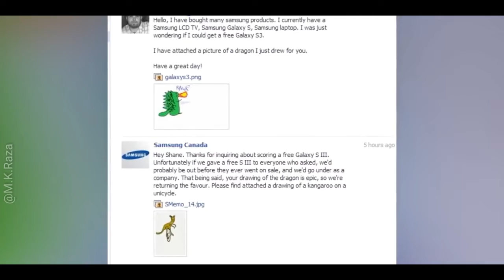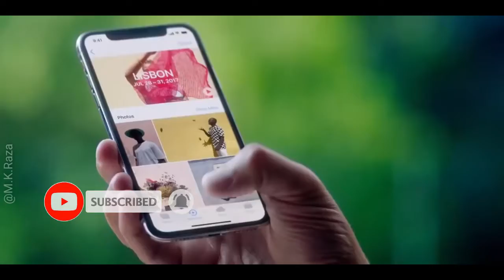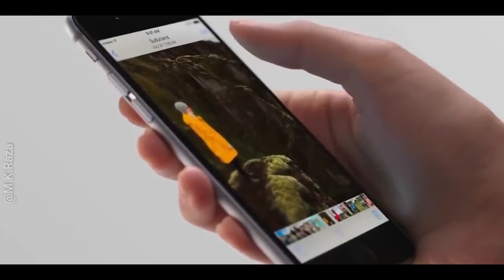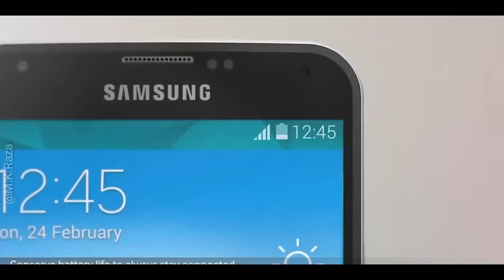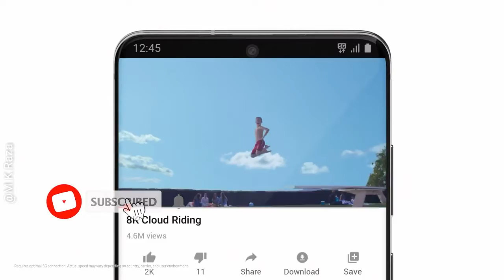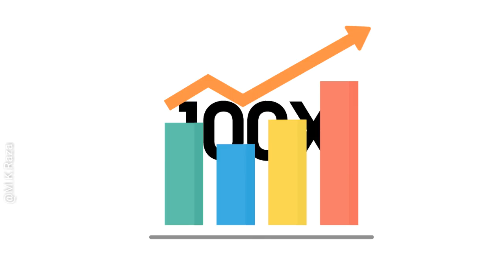Amazing Facts About Samsung | You Don't Know this 🔥🔥🔥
Video Title:-- Amazing Facts About Samsung | You Don't Know this 🔥🔥🔥

Language:-- Hindi